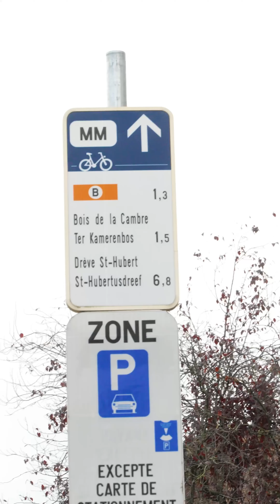🚲 Good Wheels – Episode 1 : Ralfagram 📷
Pour tirer des portraits dans les rues de notre belle capitale, Jérôme doit pouvoir se déplacer partout et stationner facilement ! Mais en voiture, ce n’est pas toujours facile à BX. Découvrez la solution sur mesure que James Deano et la team Good Wheels ont imaginé pour améliorer la mobilité de ce jeune photographe indépendant.